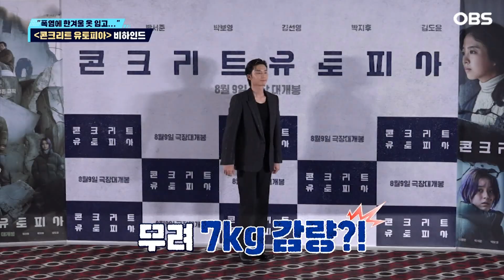[독특한 연예뉴스] '콘트리트 유토피아' 비하인드… "폭염에 한겨울 옷 입고.."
여름 극장 대전에 합류할 이병헌 박서준 박보영의 [콘크리트 유토피아], 드디어 베일을 벗다
재난 상황보다 더 공포스러웠던 건 더위? 배우들이 밝힌 촬영 비하인드 스토리 전격 공개

대지진이 일어난 황폐한 도심 속 유일하게 남은 아파트가 있다면 그곳은 천국일까 지옥일까. 올여름 극장 대전에 합류할 또 한 편의 화제작 '콘크리트 유토피아'가 드디어 베일을 벗었다.

'콘크리트 유토피아'에 나오는 황궁 아파트 세트는 실제 아파트 3층 높이에 준하는 규모감으로 작품 속 몰입도를 한층 높였다. 이 황궁 아파트 입주민 대표 '영탁'으로 분한 이병헌은 인간적이면서도 카리스마 있는 또 하나의 인생 캐릭터를 만들었다. 그런데 재난 상황보다 무서웠던 게 따로 있었다고.

이병헌은 "모든 배우들, 스태프들이 폭염의 날씨에 한겨울 옷을 입고 매일 촬영해야 되는 부분이 육체적으로 힘들었다. 정신적으로 힘들었던 건 모든 작품이 마찬가지지만 늘 그 인물이 처한 상황 그리고 인물의 캐릭터에 끊임없이 가까이 가려고 하는 마음속에서 계속 몸부림치는 그런 것들이 늘 배우들에겐 가장 힘들다"라고 밝혔다.

박서준이 넘어야 했던 큰 산은 다이어트. 축구선수로 출연했던 '드림'에 이어 이 작품을 곧바로 촬영하게 됐던 박서준은 공무원 역할을 위해 무려 7kg을 감량했다.

그는 "다들 똑같이 말씀하실 거 같은데 정말 더위가 많이 힘들었다. 그거 말고는 역할을 잘 표현하고자 받는 스트레스는 당연히 좋은 스트레스라고 생각하기 때문에 그게 어려운 점이라고 딱히 생각하지는 않는다"라고 전했다.

촬영 내내 아쉬웠던 건 따로 있었다는 박서준. 그건 아내역 박보영과의 투샷이라고.

박서준은 "더 예쁜 모습도 보여줄 수 있었으면 어땠을까라는 생각도 들어서 아쉬움과 약간 짠함이 좀 있다"라고 말했다.

이에 박보영은 "저도 비슷한데 저희의 꽁냥 꽁냥 하는 모습을 많이 보고 싶어 하시는 분들께는 조금 아쉬울 수도 있지만 그래도 현실적인 부부의 모습을 보여드린 것에 만족하고 싶다"라며 "기회가 되면 나중에 꽁냥 꽁냥한 작품으로 호흡을 맞춰서 보여드리면 되지 않나 그런 바람이 있다"라고 밝혔다.

연기파 배우들의 다양한 연기 변신을 만날 수 있는 '콘크리트 유토피아'.

이병헌은 "처음 시나리오를 봤을 때 굉장히 신선하다는 생각을 했다. 블랙코미디라는 장르가 이전에 없었던 건 아니지만 이런 스릴감을 처음부터 끝까지 가져가면서 중간중간에 블랙코미디의 색깔도 확실하게 보이는 그런 영화는 너무 오래간만이라 개인적으로는 굉장히 신나게 촬영했다"라고 전했다.

박서준은 "저는 영화를 보고 나서 극장을 찾고 영화를 보고 나서 후 토크를 굉장히 좋아하는 편이다. 그러면서 생각도 알 수 있고 좋은 시간이 될 수 있고 그게 또 영화의 굉장히 좋은 장점이라고 생각한다. 그런 이야기들을 많이 나눌 수 있는 영화가 되지 않을까라는 생각이 들어서 또 다른 매력이라고 생각한다"라고 말했다.